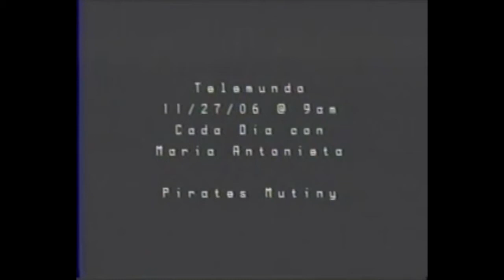Pirates Mutiny - Pt.16 - Telemundo Cada Dia con Maria Antonieta - Hand to Hand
T.V Appearance from the Pirate Mutiny Show in Miami 11/27/06 - Performed by Carl Ganley - Mark Flores - Oliwia Kukułka - Lidia Kucharczyk.
Pirates Adventure took the show over to Miami and under the circus big top for the Mutiny show. Such a privilege to be part of this journey and i remember just how excited we all were for this incredible experience. It was an absolute pleasure to work in such an amazing show and to meet and work with so many wonderful people along the way.